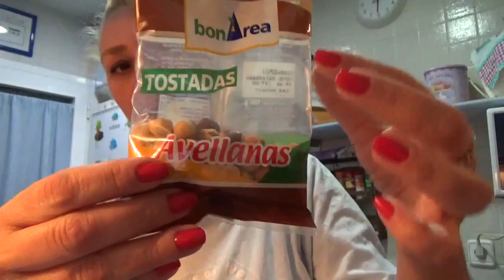11° Receta para sant Valentín